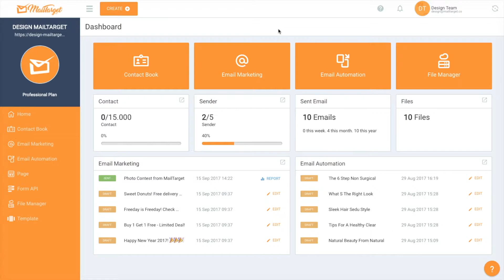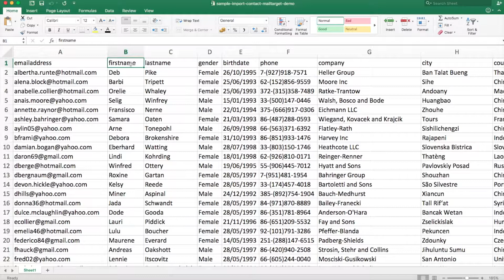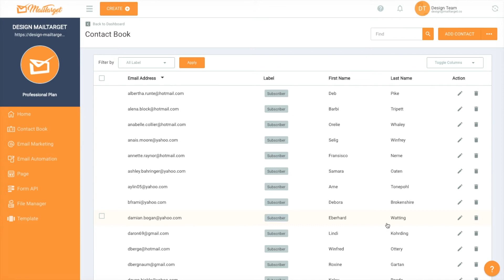MailTarget [TUTORIAL] - Cara Melakukan Import Contact di MailTarget Dashboard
Salah satu bagian paling penting dalam proses onboarding di dashboard MailTarget. Import contact bisa dalam bentuk file xls, csv, atau vcd.
Tips:
- jangan mengimport list yang bukan berasal dari opt-in
- ikuti header sesuai instruksi (case sensitive)
- dari file lama hanya perlu merubah header sesuai field dan custom field
- contact yang sudah diupload tidak bisa di-delete all